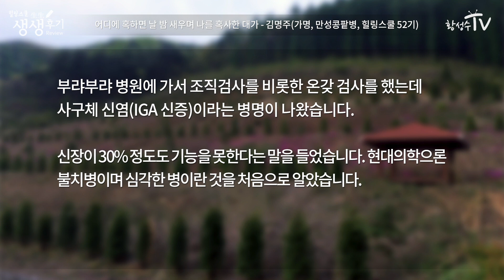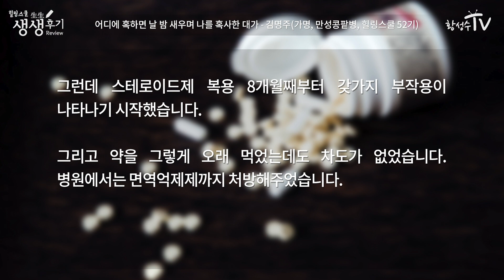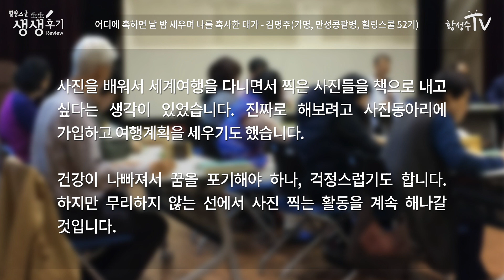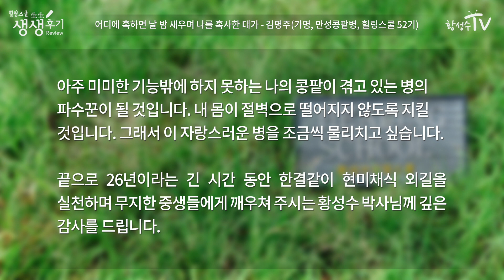[황성수TV] 어디에 혹하면 날 밤 새우며 나를 혹사한 대가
MBC 목숨걸고 편식하다 의학박사 황성수의 고혈압, 당뇨, 비만, 만성신부전증 탈출학교 '황성수힐링스쿨'  현미채식으로 건강을 되찾는 비결을 소개합니다.